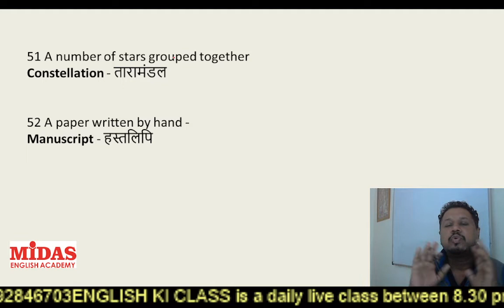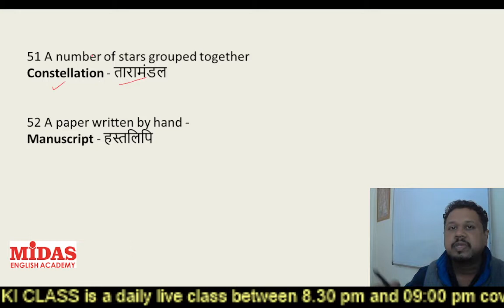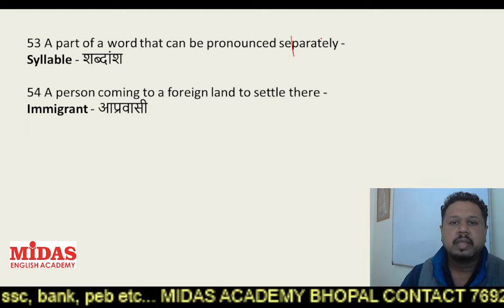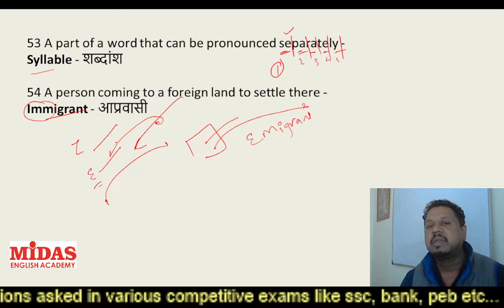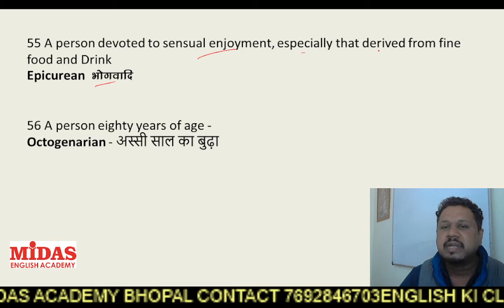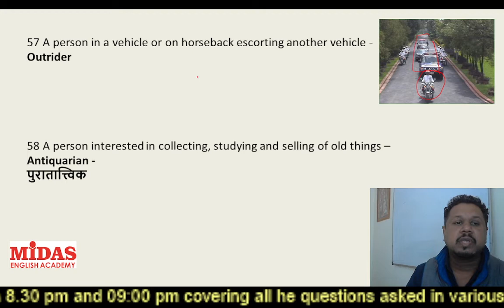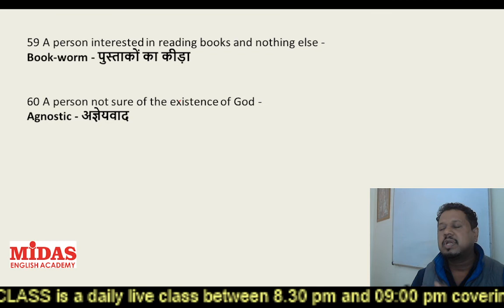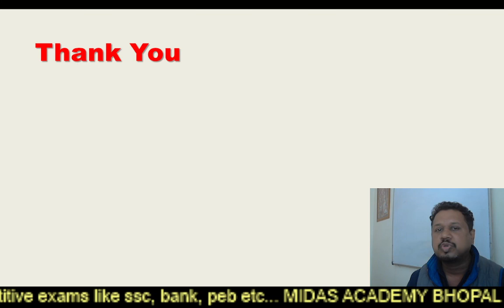one word substitution Day 06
one word substitution is a very important segment is SSC EXAM( CHSL, CGL, MTS, STENOGRAPHER, CDS, NDA EXAM) 4-5 questions are asked from this segment.
we cover all the important one word substitution which are asked in various exams.
please watch our complete series of one word substitution and improve your marks.